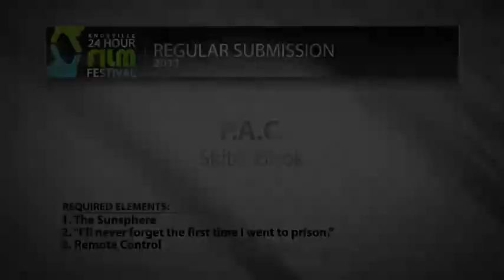P.A.C.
2011 Knoxville 24 Hour Film Festival - Best Comedy - Golden Burrito Award - Created by Skitch Book